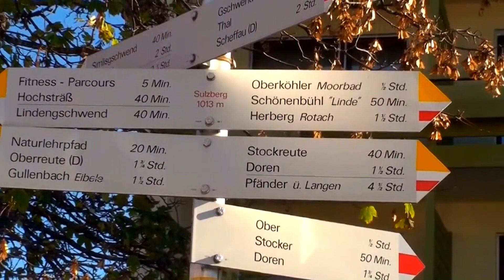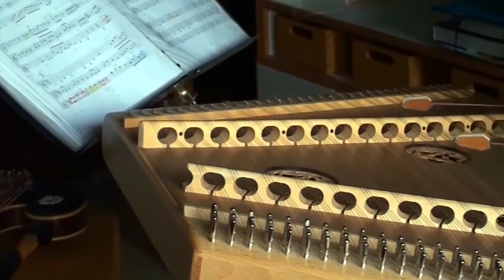Von Berliner Feriendorf Nadenberg sind wir mit dem Bus nach Sulzberg gefahren.Von W.Kempert